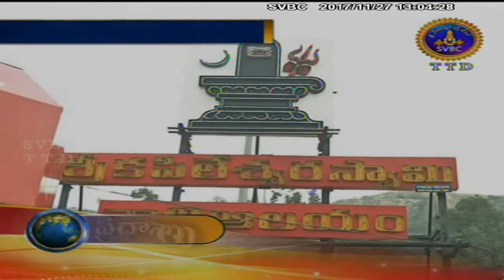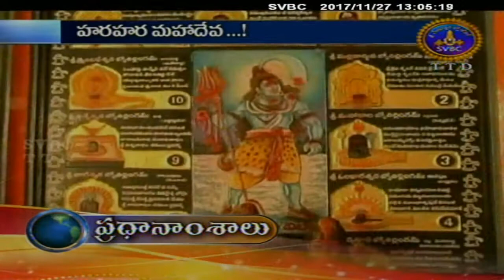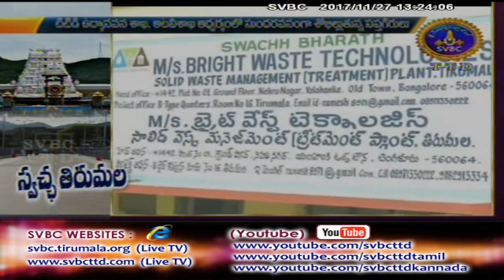Adhyatmika Viseshalu | 1PM | 27-11-17 | SVBC TTD